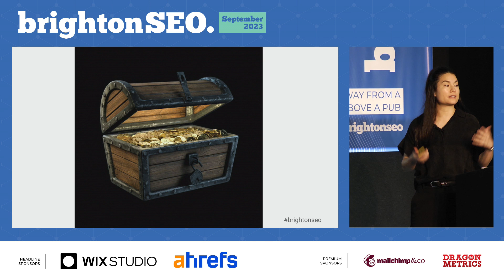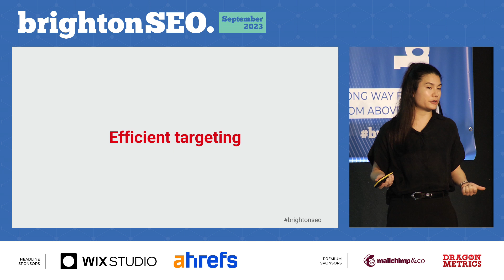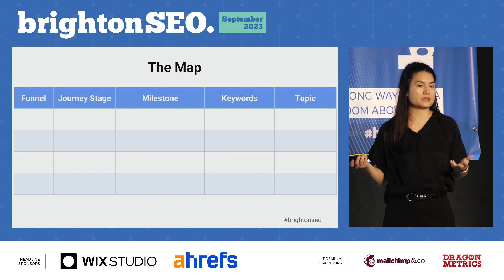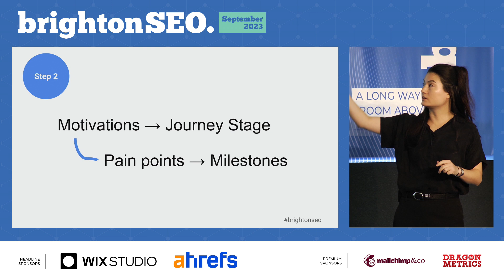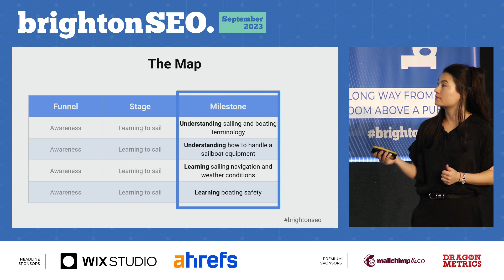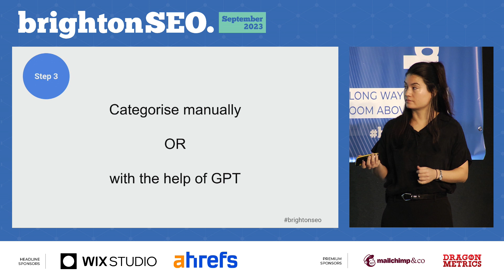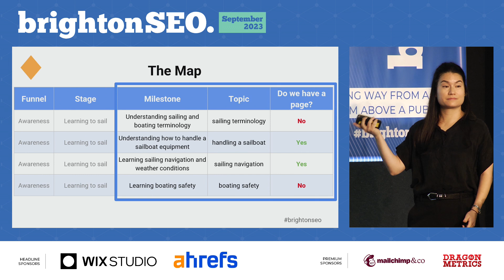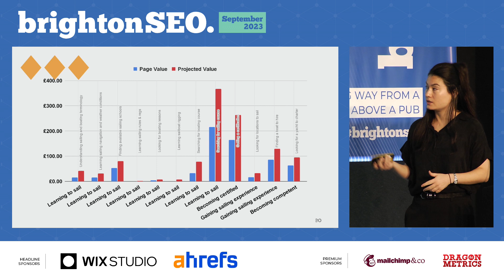Use AI to build a user journey map for search - Grace Frohlich - brightonSEO September 2023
Building your own user journey can be challenging, time-consuming, and difficult getting into the mindset of your customer. But with the help of AI, Grace will show you her approach to building a user journey for search, get user insight, and how to do it faster with the help of AI tools. This user journey map will enable you to:
- Visualise the user’s entire journey and highlight search moments that matter most for your audience
- Gauge visibility for your top competitors and find gaps
- Make your case to non-SEO stakeholders who sign off budget